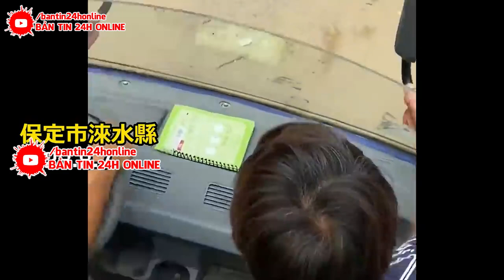TRỰC TIẾP : CẢ THẾ GIỚI ĐANG THEO DÕI THẢM HỌA NÀY ! 8 TỈ DÂN ĐANG CẦU NGUYỆN CHO TQ